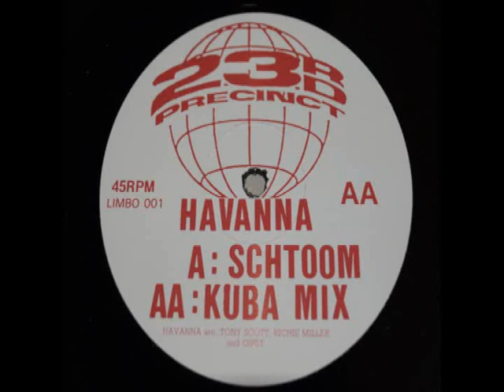Havanna - Schtoom 1992